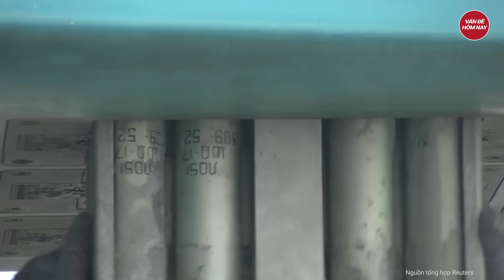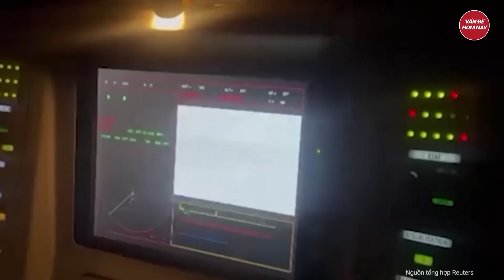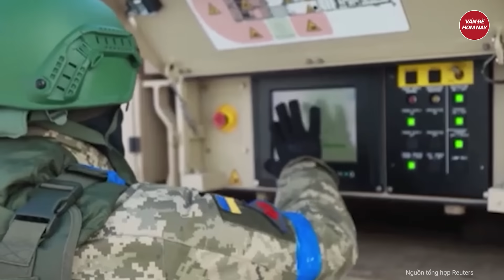Thế giới nổi bật: Tên lửa phóng vèo vèo ở Kharkov, toàn bộ nhóm chỉ huy tấn công Belgorod thiệt mạng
Nga ukraine mới nhất | Tên lửa phóng vèo vèo ở Kharkov, toàn bộ nhóm chỉ huy tấn công Belgorod thiệt mạng
Nga tuyên bố, tất cả những người trực tiếp tham gia vụ tấn công vào vùng Belgorod đã thiệt mạng tại khách sạn Kharkiv Palace ở Kharkiv.